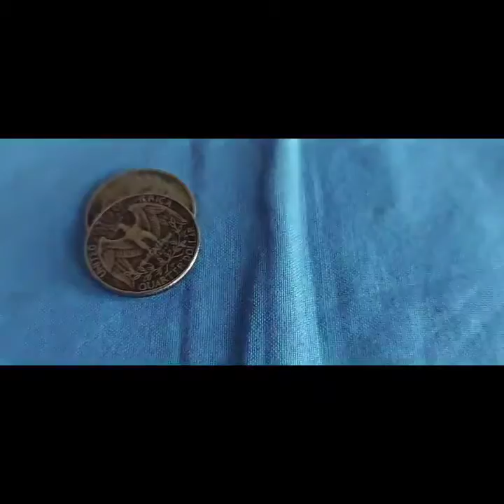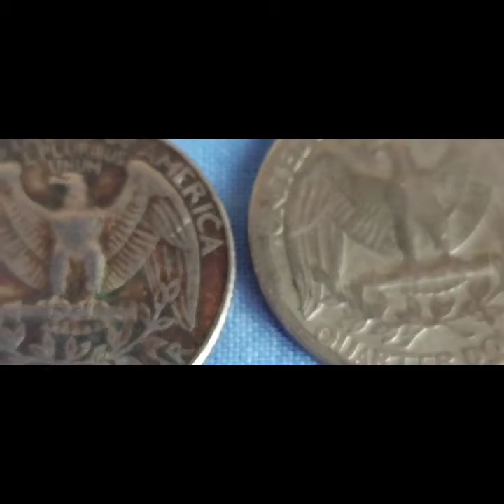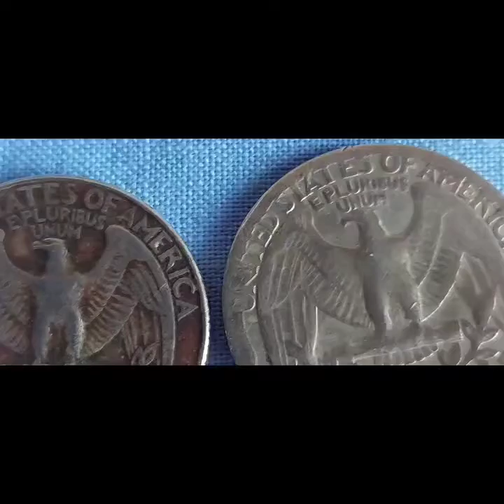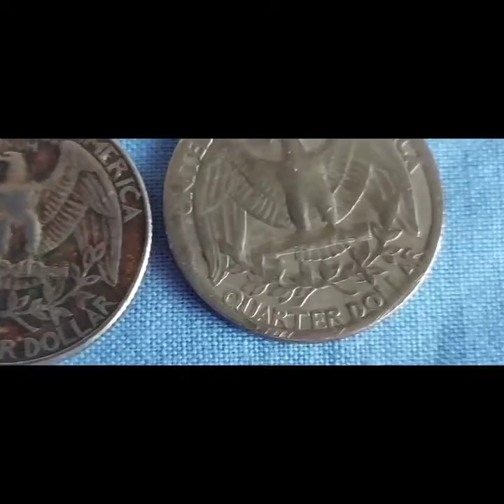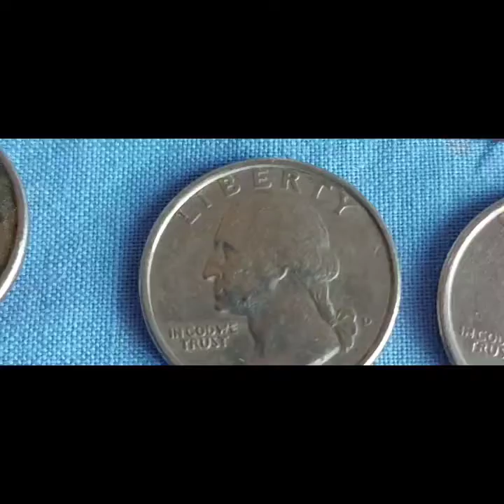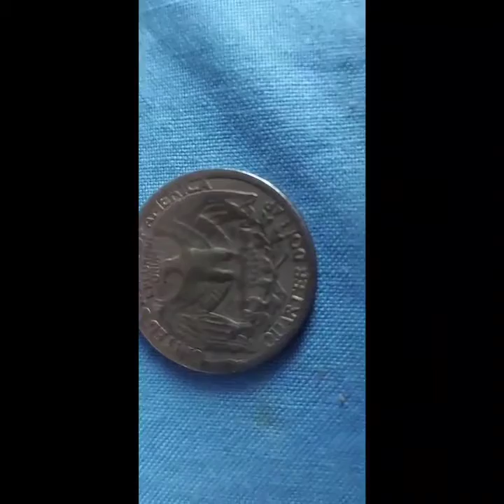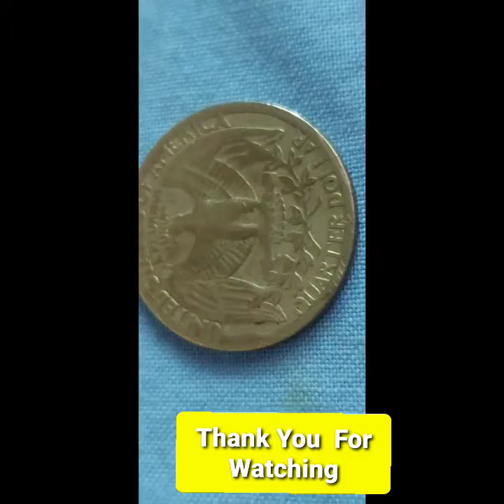U.S. 5's,10's ,Quarters/ Rare 1992